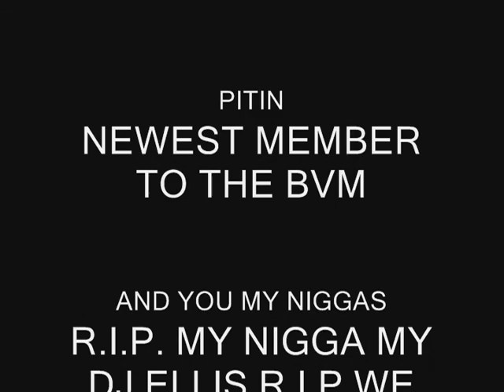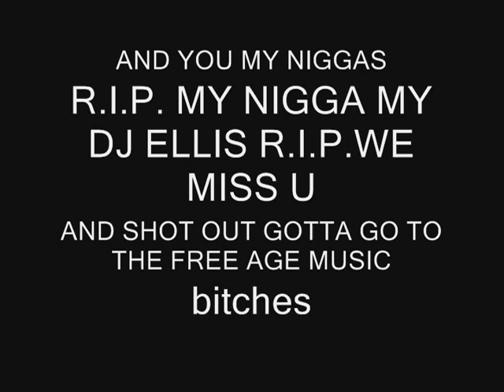you must be crazy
not done yeT AND THE VIDIS NOW OFF A LIL 4RUM THE UPLOAD'N FEAT JIM CHANGE ON THE HOOK AND HIS VERSE IS COMING WATCH FOR DIP SET/SKULL-GANG FIRE